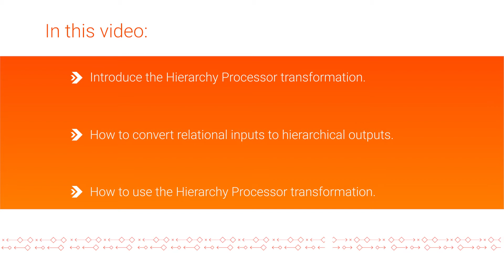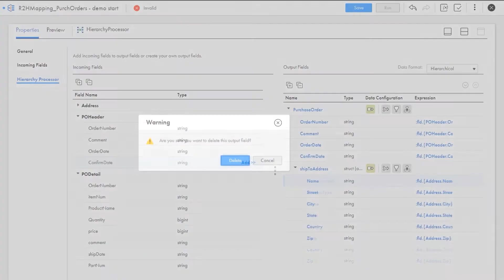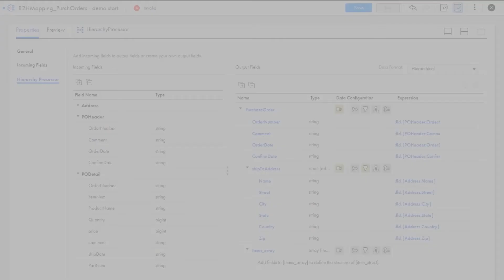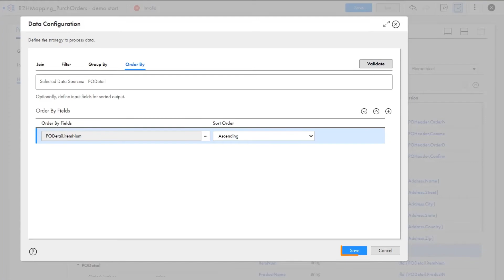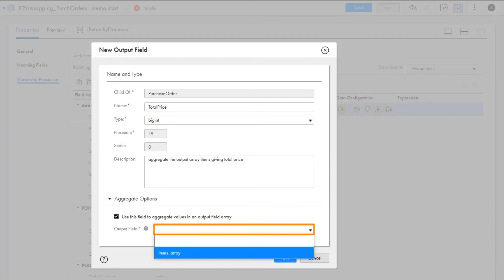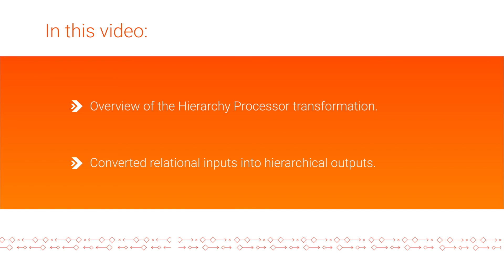Creating a Relational to Hierarchical Mapping in Data Integration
Learn how to create a relational to hierarchical elastic mapping with the Hierarchy Processor transformation in Data Integration.